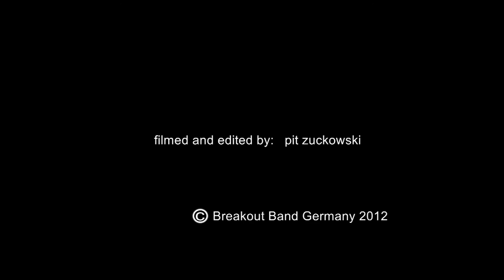Breakout - Shake it Baby //Café Weinmüller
Official Video of "Shake it, Baby" by Breakout